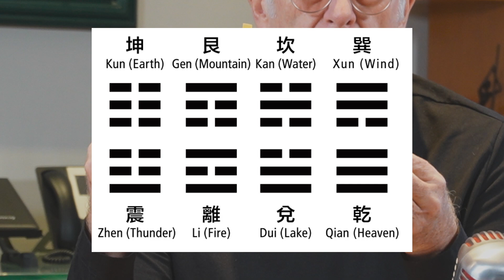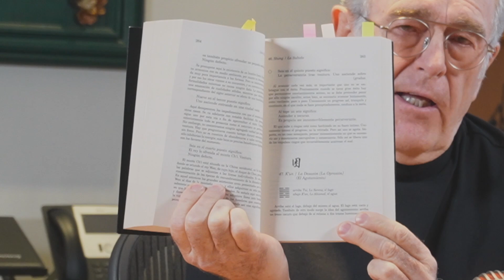¿Cómo se consulta el I Ching?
Estimados Pervivientes, siguiendo con el tema del capítulo pasado, en esta ocasión Víctor Gordoa nos adentra un poco más en el I Ching. Este libro fabuloso que lo ha ayudado a tomar las decisiones para pervivir.

Si tú quieres conocer lo que hay detrás de este nuevo libro, visita:
Facebook: Víctor Gordoa Gil